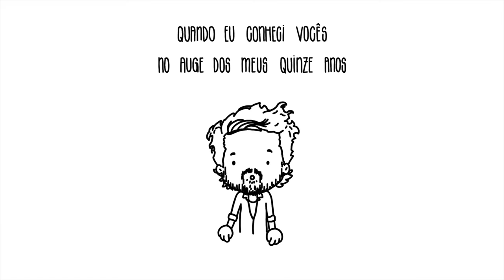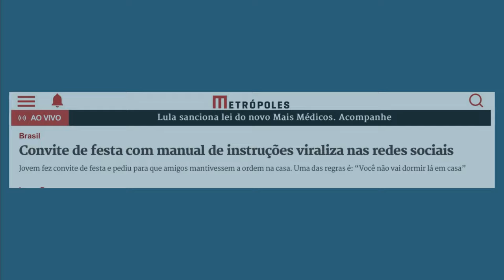FESTA - AVISA CHEGANDO - Sophia Abrahão e Mariana Molina #02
Quem aqui não troca tudo por uma boa festa?
A gente claramente não... hahahaha! No programa de hoje o debate tá super divertido e muito nostálgico.. boas memórias do tempo em que a gente realmente curtia uma boa FESTA 🎉🎉 vem com a gente :)

Apresentação: Sophia Abrahão e Mariana Molina
Ilustração: As Frans (@asfrans_)
Part. História: Caíque Nogueira

Redes Oficiais:
@avisachegando (Tiktok)